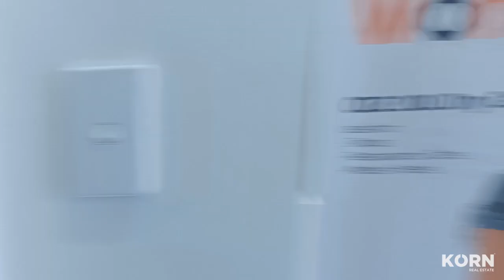8/31 Cresdee Road, Campbelltown SA 5074